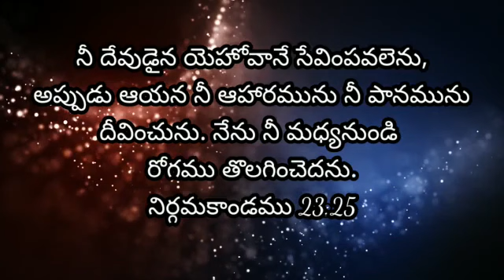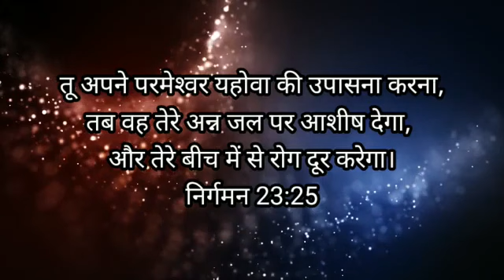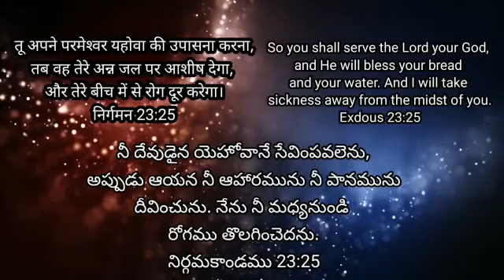30th Sep'23 || Today God's Promise || ఈ రోజు దేవుని వాగ్దానం || आज परमेश्वर का वादा